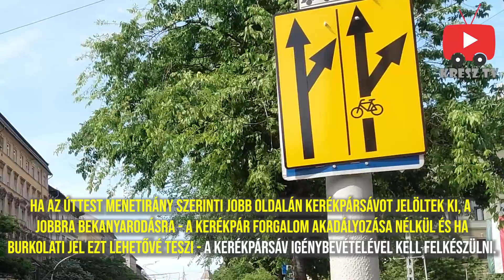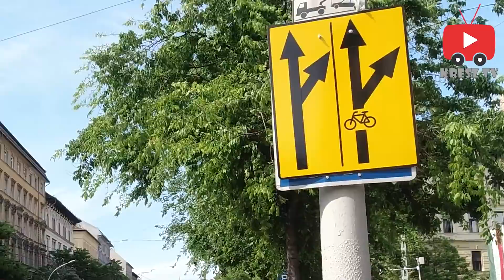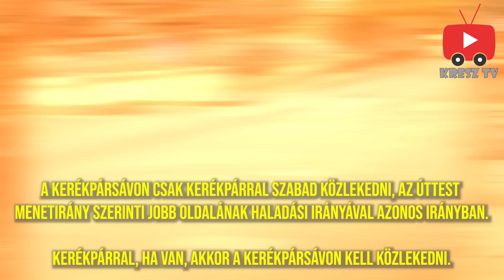Kié a körúti kerékpársáv?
Kiálltunk egy kamerával, és megnéztük, hogy Budapesten a körúti kerékpársávot ki és milyen célból veszi igénybe.
Magunk is meglepődtünk, hogy pár motoroson, rolleresen és elvakult autóson kívül a bicajosok szépen sorban, szabályosan közlekedtek ezen a helyen.

Írjátok meg, ti mit tapasztaltok, amikor erre jártok!